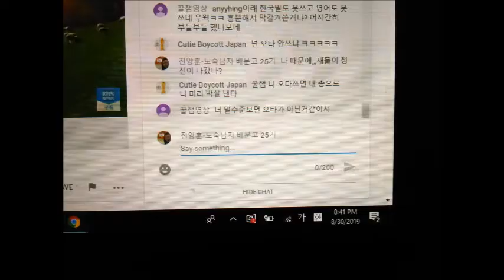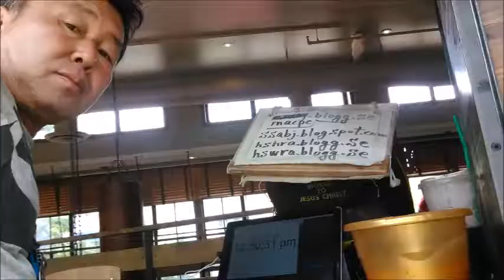in and out in Starbucks in Dupont Circle in Washington d c by Sep 01,02 2019 sun mon